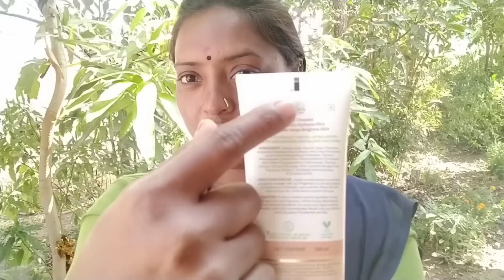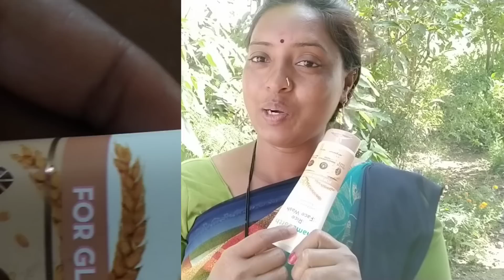ಗೋವಾ ಟ್ರಿಪ ಹೋಗೊಕೆ ಮಸ್ತ ರೆಡಿ ಆಗಿ ಅಡಗಿ ಮಾಡಿ ಬುತ್ತಿ ಕಟ್ಟತಿದಿನಿ ಅಬ್ಬಾ ಎಸ್ಟೊಂದ ವೈರೆಟಿ ಅಡಗಿಗಳು ಹೆಂಗೆ ನಾವು👌